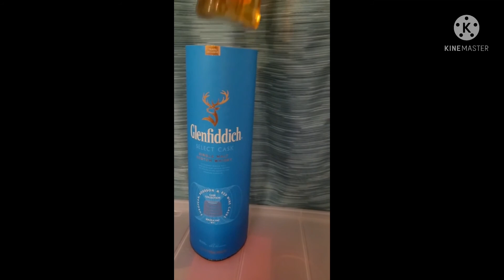Singleton Vs Glenfiddich